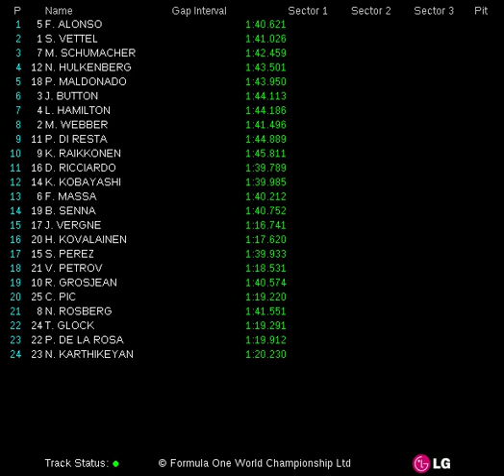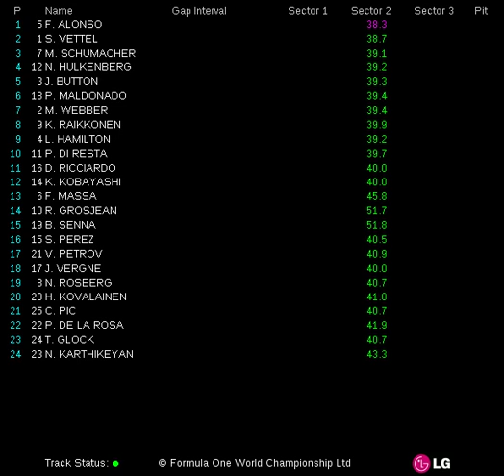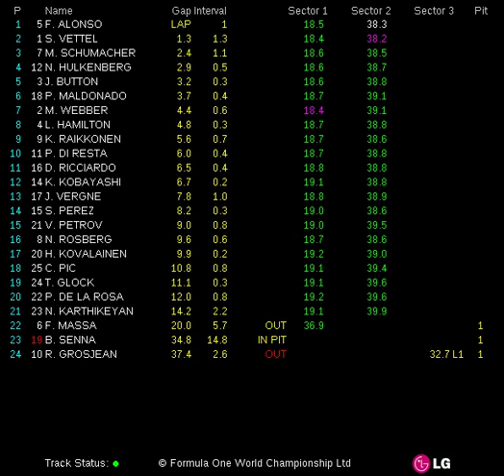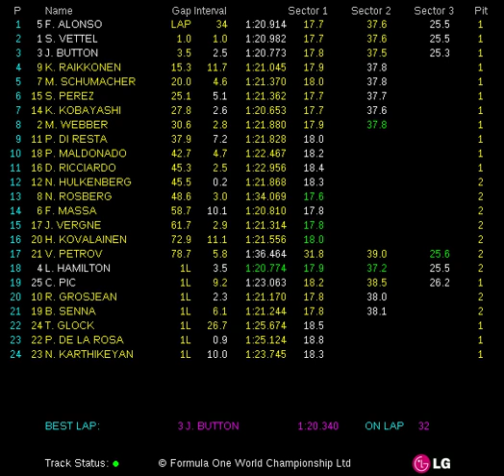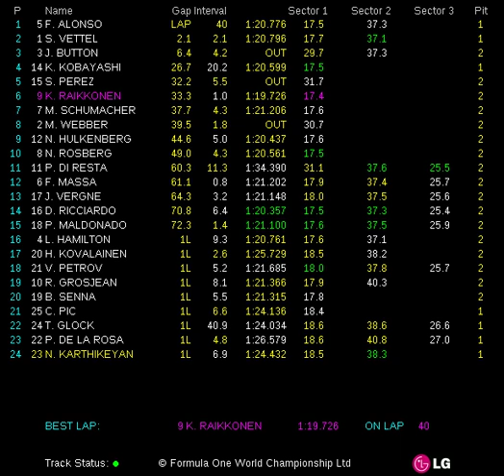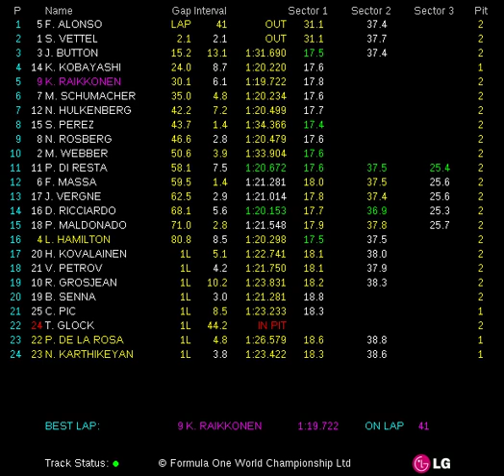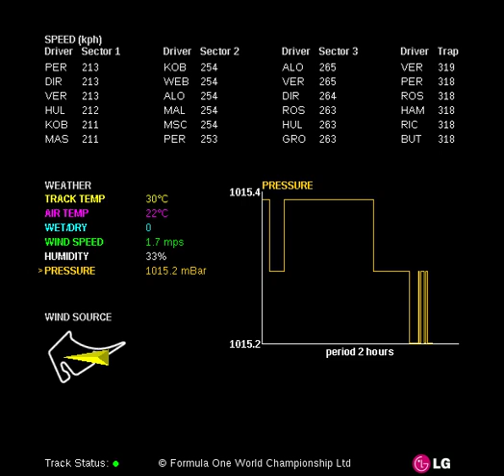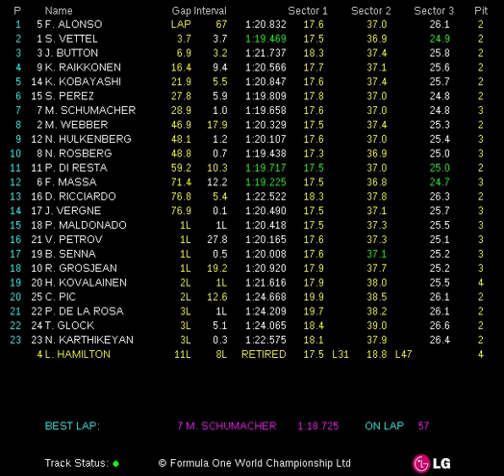FORMULA 1 GROSSER PREIS SANTANDER VON DEUTSCHLAND 2012 (20-22 Jul 2012) - Race Live Timing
Fórmula 1 (F1). Live Timing de la carrera de Alemania (Formula 1 Grosser Preis Santander Von Deutschland 2012). Para los aficionados a la F1 es fácil encontrar los vídeos de las carreras, pero no es tan fácil encontrar los tiempos por sector y vuelta de cada corredor, con este vídeo podrás estar viendo la carrera y a la vez los tiempos de los corredores.